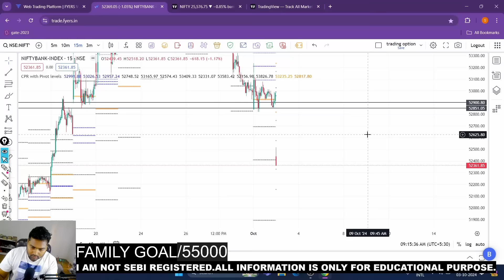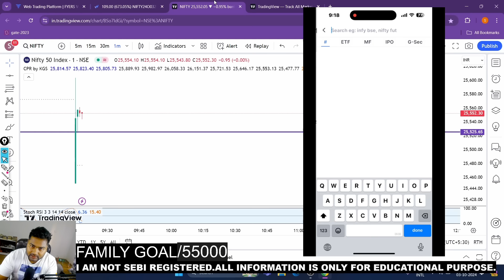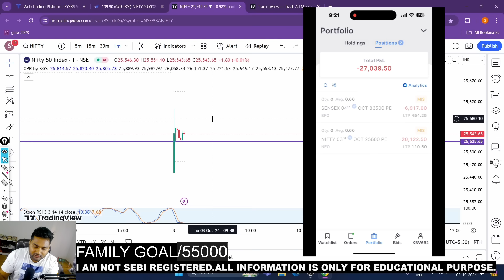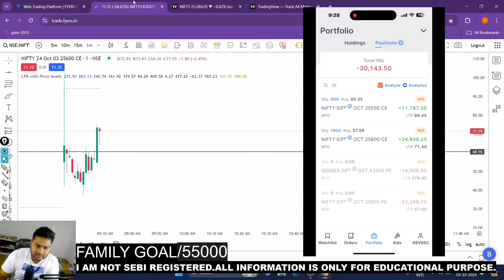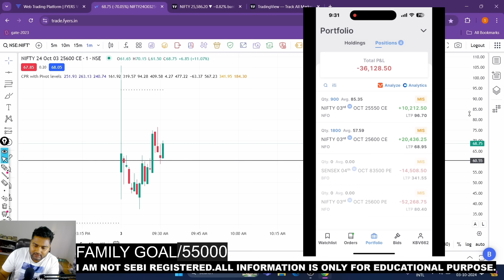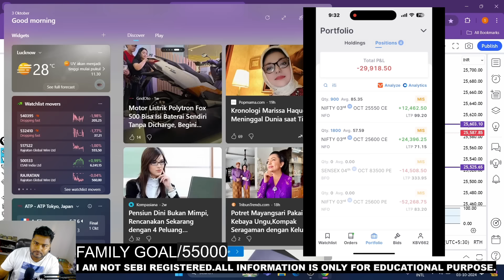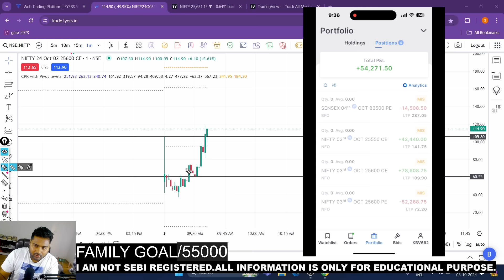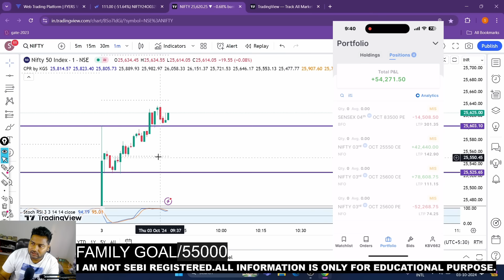Live intraday trading|₹ 54,000 Profit|Bank nifty live trading | Scalping video |3 Oct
Live Intraday trading |Scalping live option trading |Live trading|2 Oct

About the video:
Live trading
Today live profit
Scalping trading
Scalping video
Scalping live trading
Scalping kaise kare
Beginners option trading kaise kare
Trading strategy
How to make money in trading?
Bank nifty best strategy
Intraday strategy
How to Groww money in stock market
Best strategy for beginners
Beginners stock market me kaise start kre